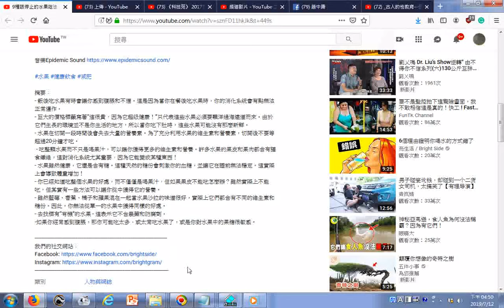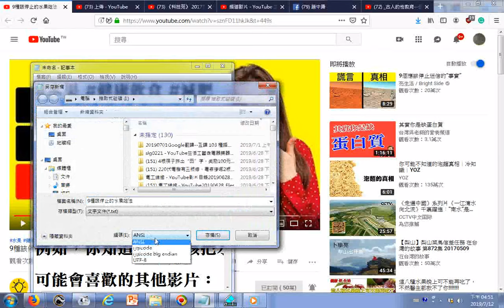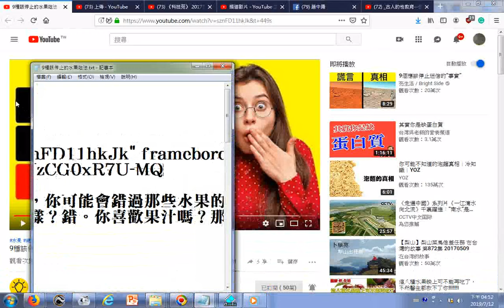瀏覽 9種該停止的水果吃法